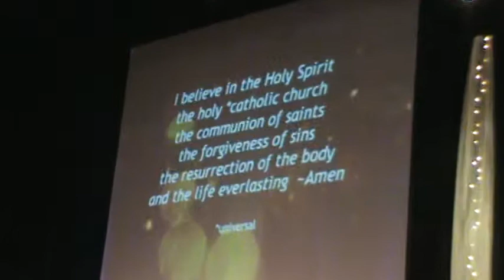We Believe, Oceans (SHORT VERSION) (student led service 2014)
Creekside UMC Student Led Service 2014
Creekside UMC Youth Band
First service - May 18th, 2014
Vocals - Erica/Laura